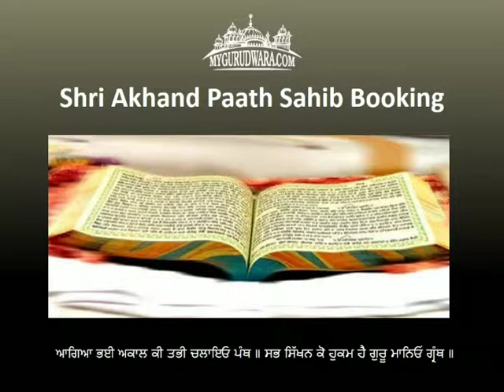Various types of Online Bookings from Gurudwara Sahib available at MyGurudwara.com